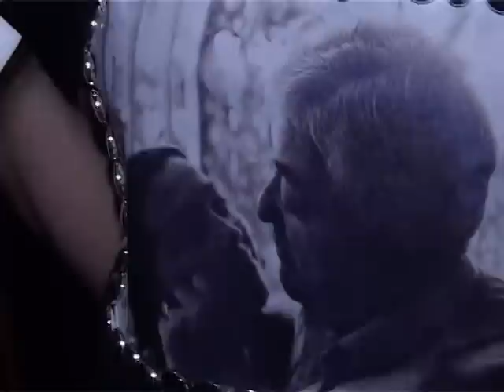Ramaz Chkhikvadzis 84 wlis iubile by MusicBox TV